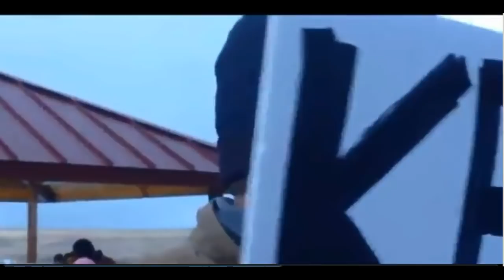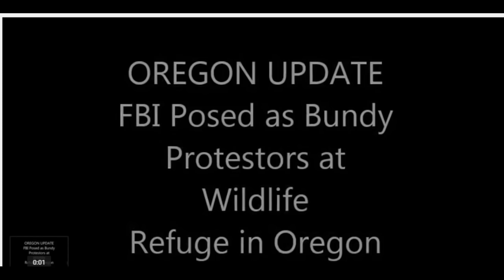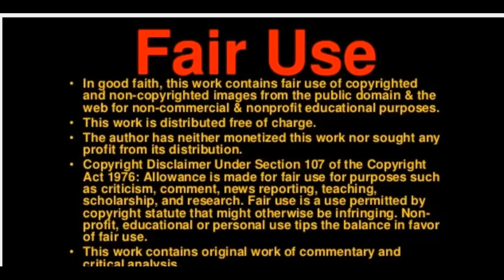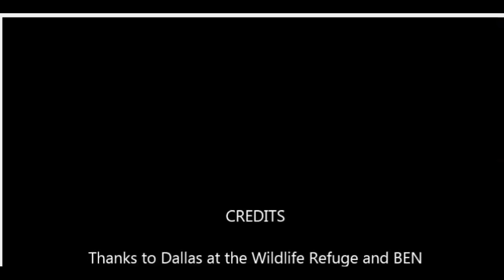BUSTED AGAIN : FBI AGENT posing as protester on Refuge gets handed Constitution. 1/23/2016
Original Live Stream where FBI Agent was busted Jan. 23, 2016